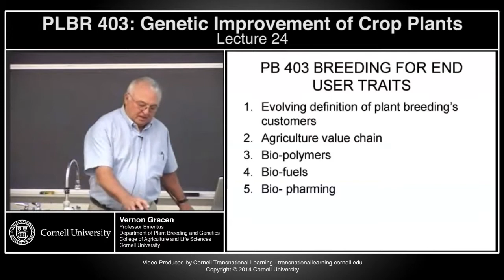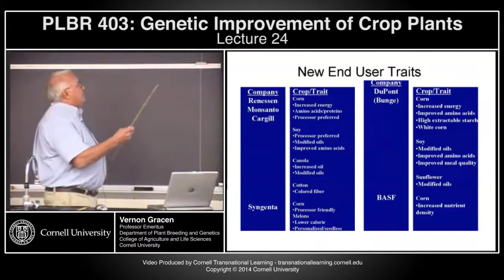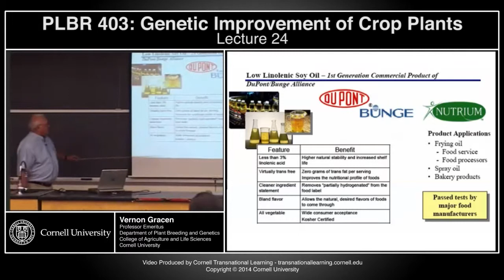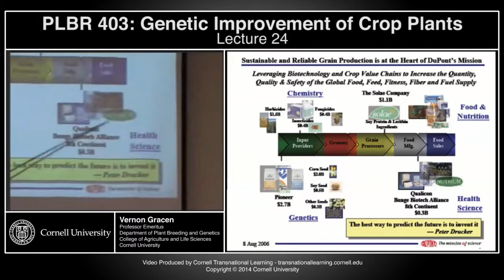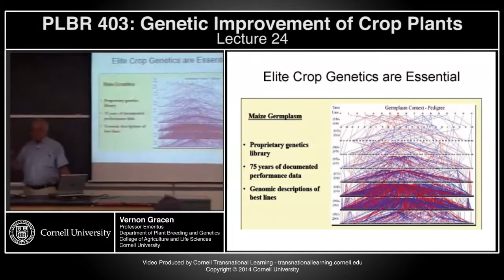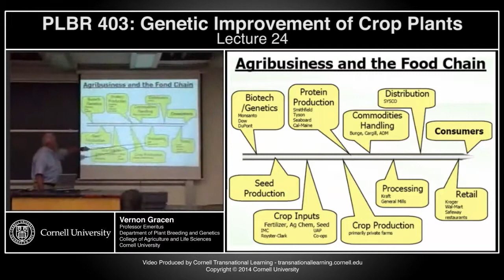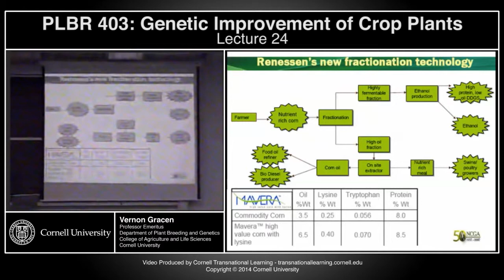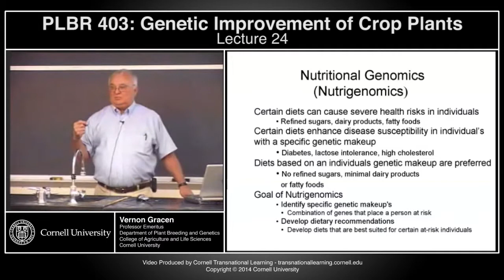plbr403 - Genetic Improvement of Crop Plants - Lecture 24